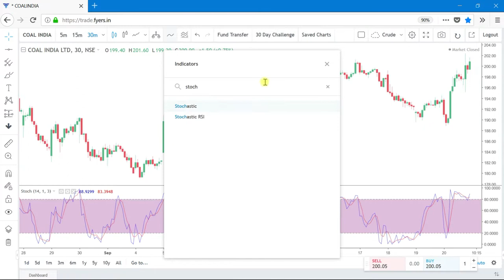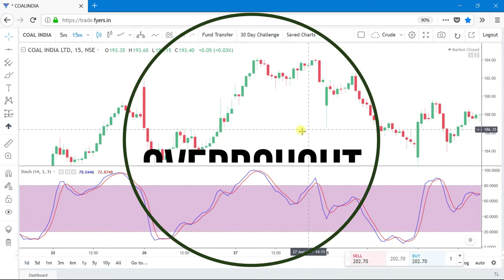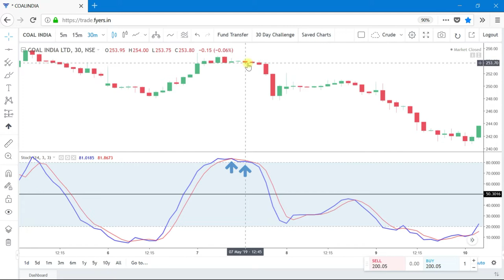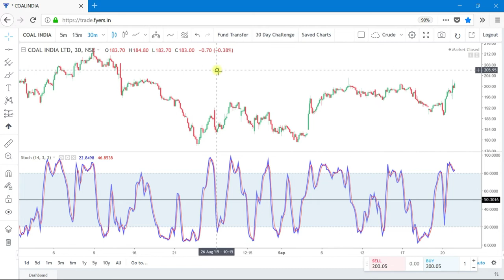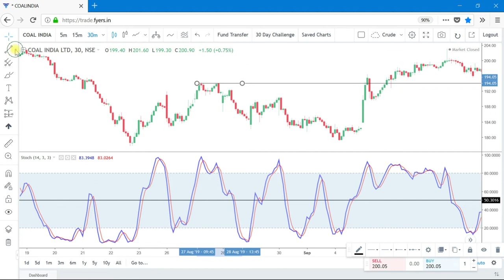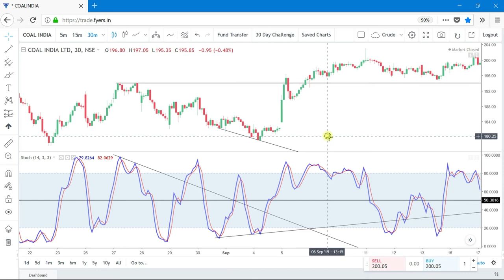Stochastic Oscillator on charts(Telugu), How to Trade with it. Fyers Web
ప్రతి రోజు స్టాక్ మార్కెట్ (Stock Market) లో వచ్చే Technical మరియు Derivatives డాటా ఆదారంగా అనాలిసిస్ చేసుకుంటూ ఉందాం..Nifty, Bank Nifty, Technical, Derivatives, Option Chain Analysis. మా Playlists లింక్స్ కిందన ఉన్నాయి.
Fyers Free Account Opening with ZERO AMC for Life time.

To Open your Free and ZERO AMC for life time Demat & Trading account with Fyers Securities, Please
Hi Stock Market Traders and Investors, Get Trading Telugu welcomes you.  Daily Stock Market Analysis (Telugu) | Derivatives Plus Technical Analysis Daily Stock Market Analysis (Telugu) | Nifty, bank Nifty Derivatives Analysis | Get Trading Telugu
For Profitable Calls, Alerts, Views on Stocks, Nifty and Bank Nifty. .. If this Link doesnt work. Please Search " Get Trading" in Telegram channel and Join in our Channel.